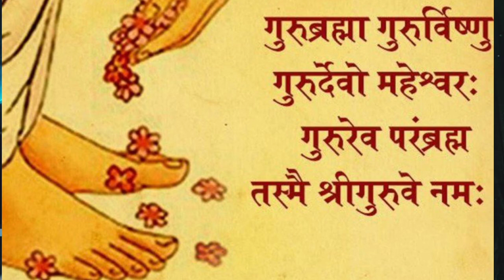"Bhajan Ganga" 1st Bhajan Guru Charani - Sant Tukaram, Music,Singer Tyagraj, Swarkul Trust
"Bhajan Ganga", 1st Bhajan
'Guru Charani Thevita Bhav'
Abhang by Sant Tukaram
Composer and Singer:- Tyagraj
Music Arranger:- Arvind Hasabnis
Flute:- Sandip Kulkarni
Sitar:- Shuklaji
Tabla,Pakhawaj:- Raju Salvi, Anil Karnajavkar
Recorded, Mixed and Mastered by Bhaskar Sarma,Euphony Studio Mumbai
Produced by Swarkul Trust